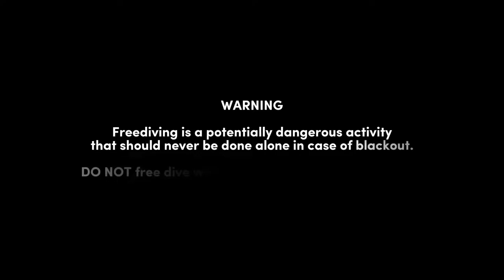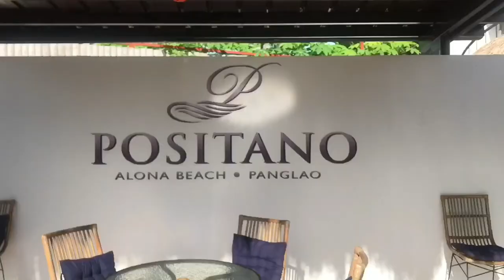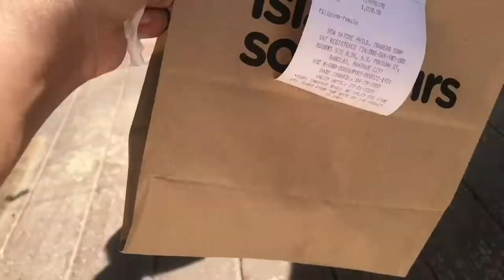BOHOL ISLAND (PART 4)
Hope you enjoyed our Bohol Vlog 2022! You can check our vlog from Part 1 to 4 below:

EDITED: Some parts of the video have been claimed as copyright, and the original sound has been changed!

📍 Reggae Guesthouse for affordable rooms
📍 Positano Alona Beach Panglao - very accommodating, friendly staff, safe place.
📍 Lost Horizon - lunch by the beach
📍 Moadto Strip Mall - a wonderful place to enjoy the sunset
📍 Alona Beach to watch Fire Dancing

📍 Graham ATV & Bugcar Rental Services, Chocolate Hills
📍 Bohol Lemur & Butterfly
📍 Sikatuna's Mirror of the World / Bohollywood
📍 Positano Alona Beach Panglao

📍 Napaling Sardine Run
📍 Plane Wreck
📍 Alona Beach

📍 Balicasag
📍 Virgin Island
📍 Going Home